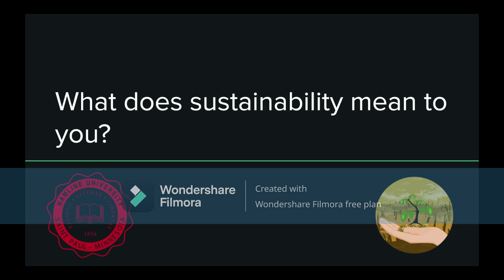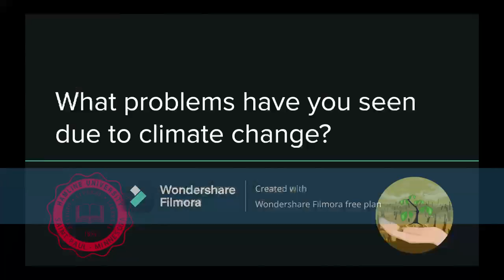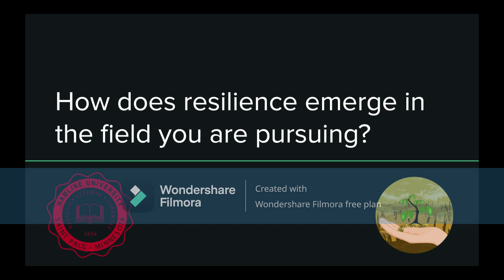A Students View On Sustainability With Annelise Smaby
Annelise is a Psychology and Neuroscience major at Hamline. Originally from California, she discusses the increase in wildfires as well as the abnormal winter of 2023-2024 here in Minnesota. She lists some things that Hamline can do to be more sustainable including taking a look at their sidewalk salts and reducing their lawn space.